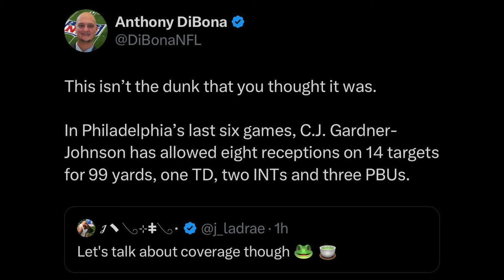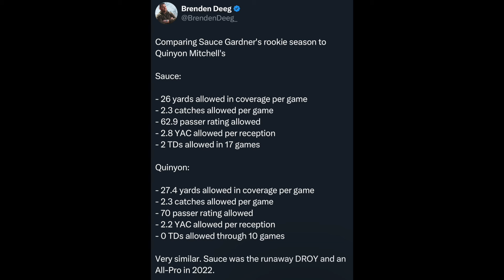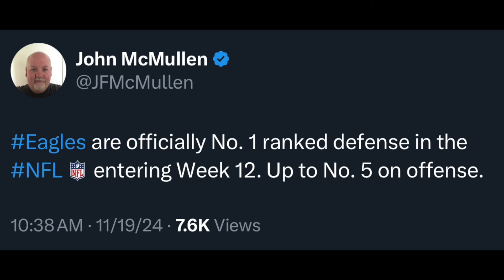Eagles DeVonta Smith Not Producing? Quinyon Mitchell & DeJean Continues To BALL 😤 CJGJ QUIETLY Cook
Hello Eagles Nation 🦅

0:00-Intro
0:34-I am late!!!
1:44-DeVonta Smith Lack of Production
2:18-Fran Duffy All 22 Breakdown Devonta Smith
4:07-Back To Smitty
4:53-CJGJ is ELITE Again???
7:18-Cooper DeJean Quinyon Mitchell COOKING
7:34-Baldy All 22 Breakdown Mitchell and DeJean
9:05-Mitchell DROY??
10:43-Best defense in the LEAGUE!
11:38-Wrap up